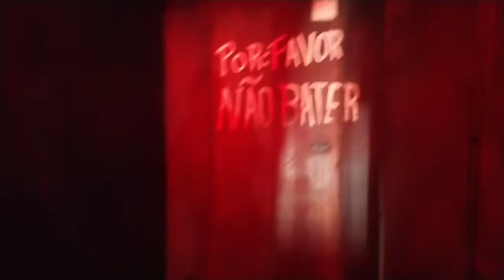Vomos no maior parque de diversões da nossa cidade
Nesse video agente vamos no maior parque de diversões da nossa cidade compartilhe diversão seescrevenocanalem campos dos coytagases 💕💕